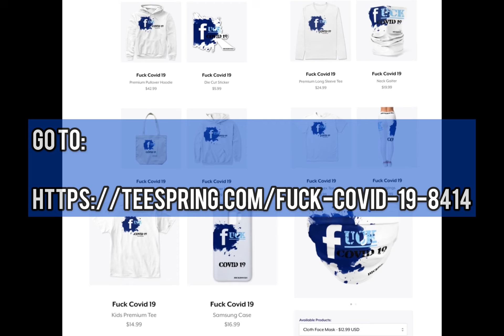Dollar N Change Store - FUCK COVID-19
“RICKROCKS” & “DOLLAR N CHANGE” STORE

"Rickrocks" & “Samantha Chapman” Video Footage

Rickrocks "Music/Video Editing" @ "Dollar N Change Studios"

Edited: Big Bear, CA

Filmed: United States